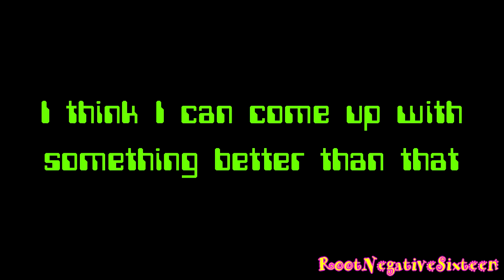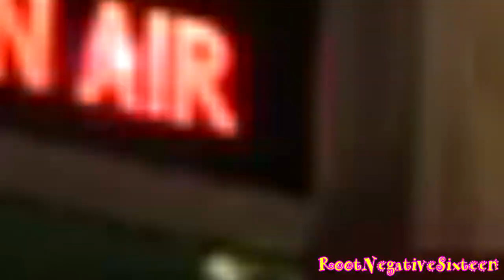YTP: Centrally Heated Comeback (Plamless Journey Collab 2 Entry)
It's been a while, hasn't it? Anyways this was my entry for Nintendom64's sequel to my old Plamless Journey collab, go watch it

I hadn't actually planned on making this the first video I upload in almost 2 years, but it is what it is. There's two other collabs I'm working on entries for so there will be more stuff on the way ;)